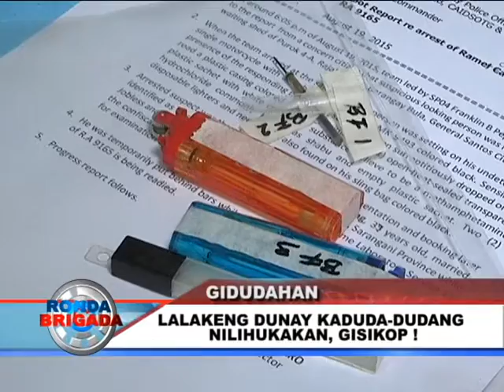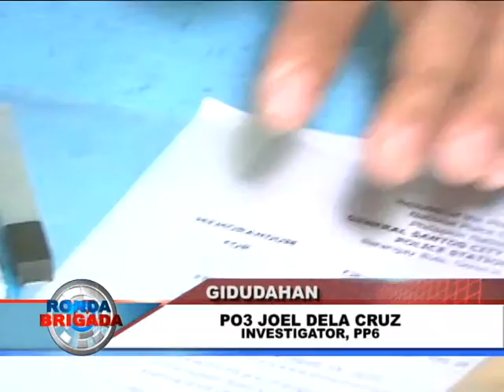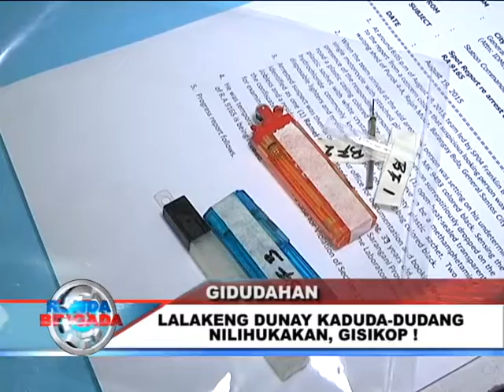BNTV - Gensan - RONDA BRIGADA - GIDUDAHAN - AUGUST 20, 2015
LALAKENG DUNAY KADUDA-DUDANG NILIHUKAN, GISIKOP! - Report ni: JESSA LEDUNA